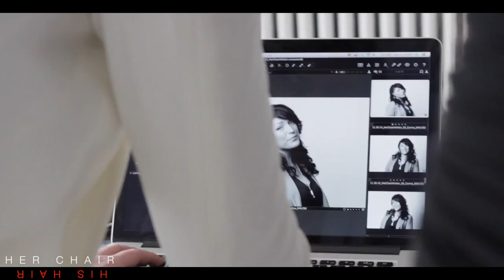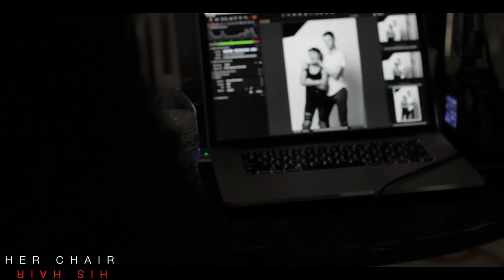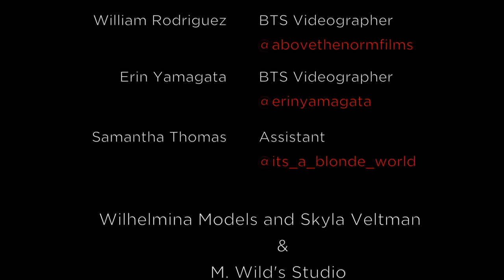Her Chair His Hair Lady Barber Photoshoot 11/30 NYC